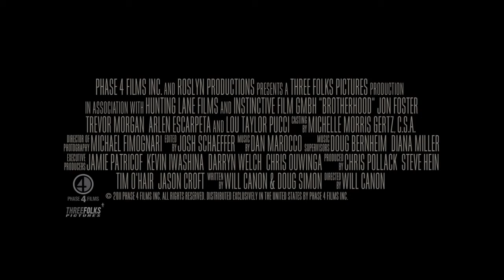Brotherhood (2010) - Official Trailer [HD]